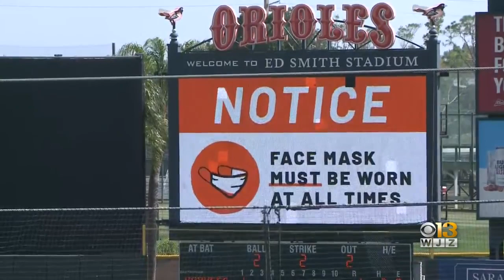Baseball Players Deal With Depression Due To Isolation Caused By COVID-19 Pandemic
The COVID-19 pandemic has led to increased isolation which has caused a rise in cases of depression.

Major League Baseball players are not immune to depression.